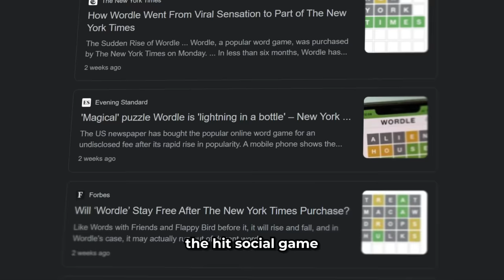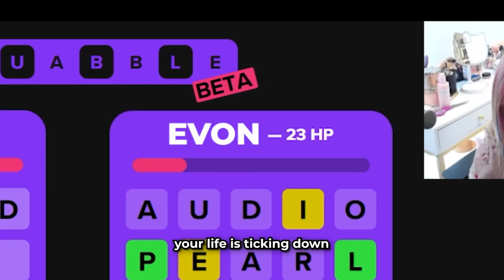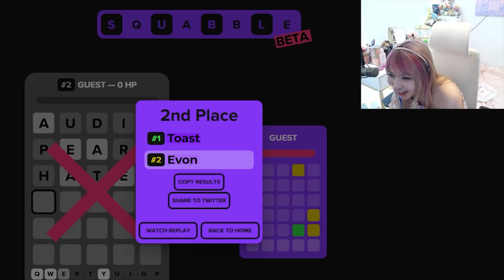if you beat me and my 200 IQ in Wordle, you get $1000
The Moguls have created a pvp Wordle aka Squabble. Naturally, Wordle God Disguised Toast is ready to take on anyone who dares to face him. The first challenger is